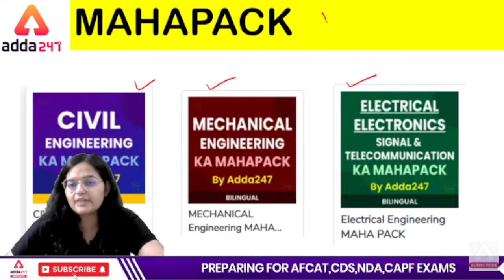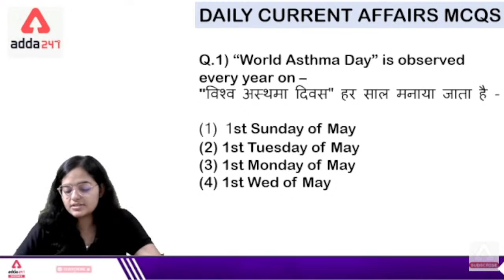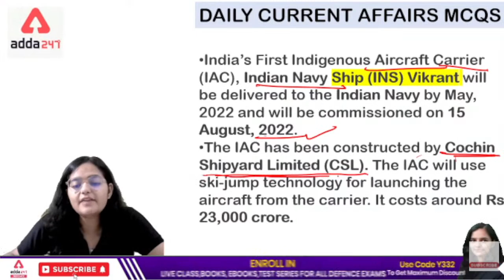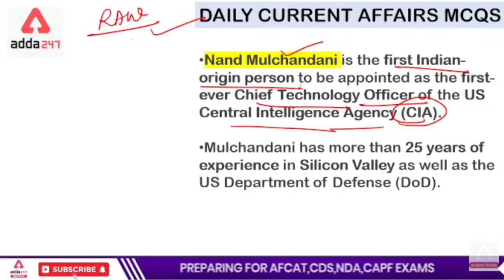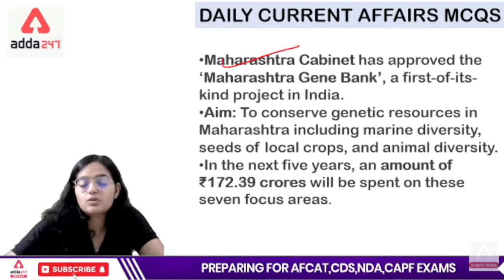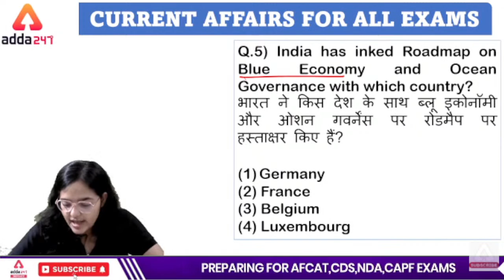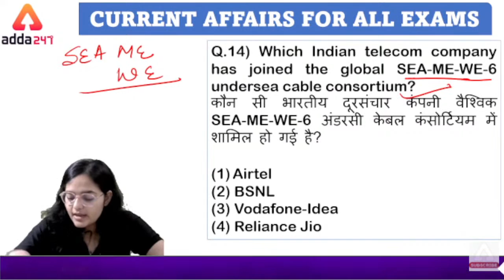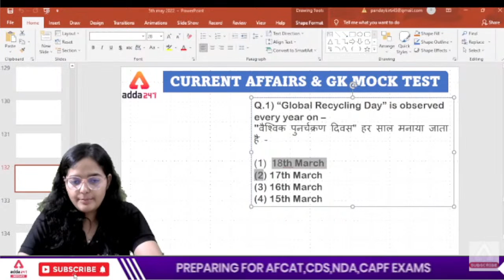5th May 2022 | Current Affairs Today | Current Affairs For Engineering Exam 2022 |By Kirti Pandey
5th May  2022 | Current Affairs Today | Current Affairs For Engineering Exam 2022 | By Kirti Pandey | DSSSB Current Affairs 2022 | RRB JE Current Affairs | SSC JE Current Affairs 2022 | Current Affairs 2022 | Current Affairs